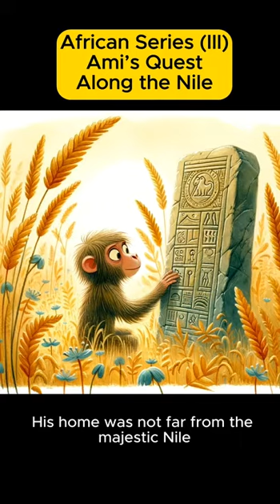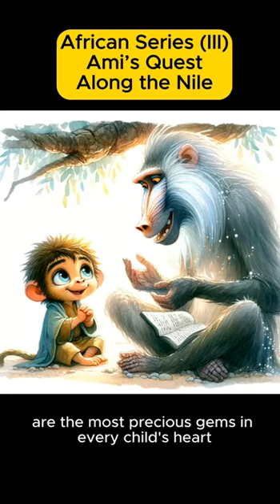Africa Series (III) - Ami’s Quest Along the Nile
Ami, the courageous baboon, embarks on a Nile adventure, discovering that knowledge and friendships are the greatest treasures.